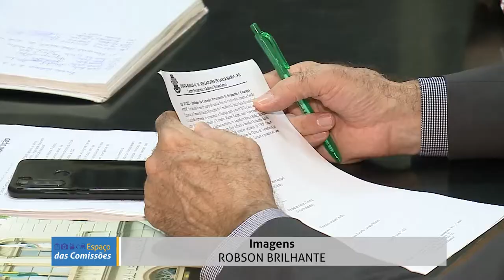Espaço das Comissões | Comissão de Orçamento e Finanças